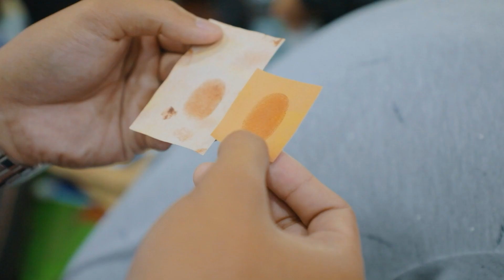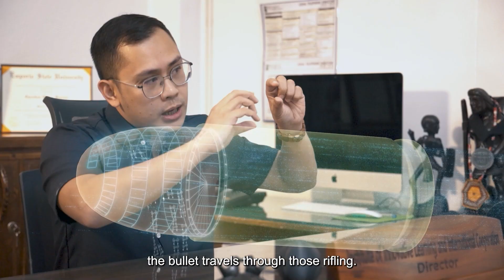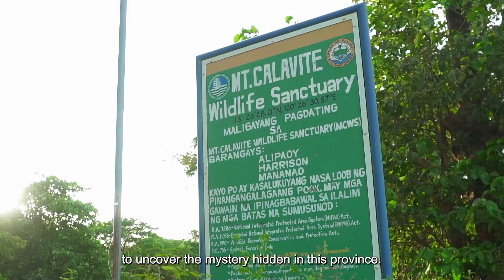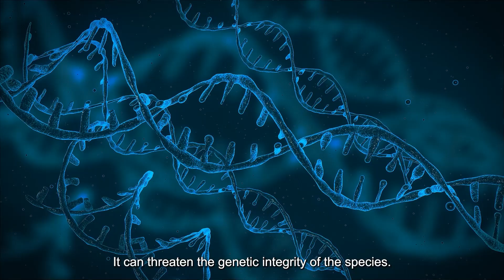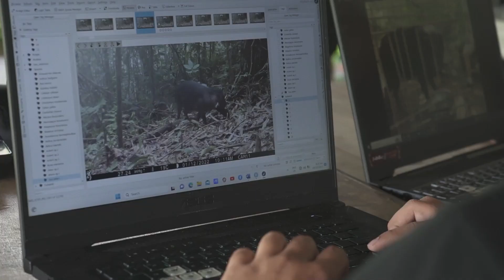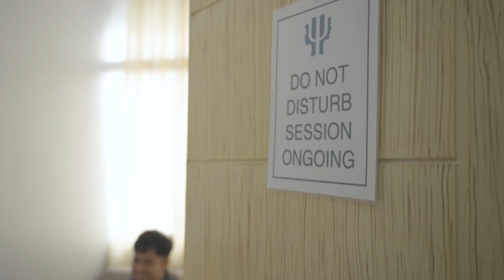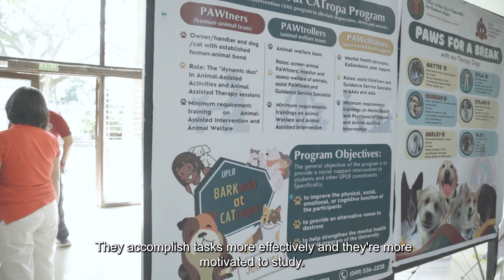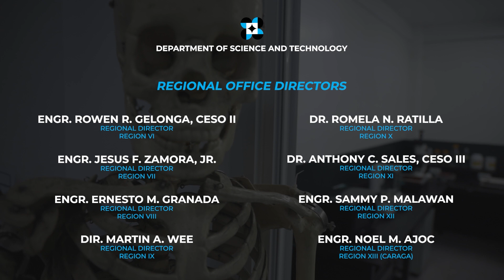ExperTalk S03 EP13 Balik Tanaw Full Episode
Ating balikan ang mga kabataang may angking galing at kakayahan pagdating sa larangan ng Siyensya, Teknolohiya at Inobasyon sa bansa. Panuorin natin ang season finale ng ExperTalk.